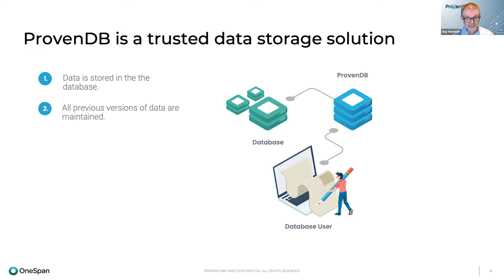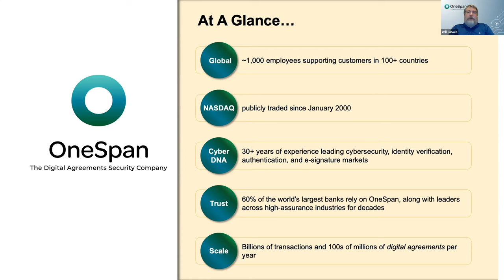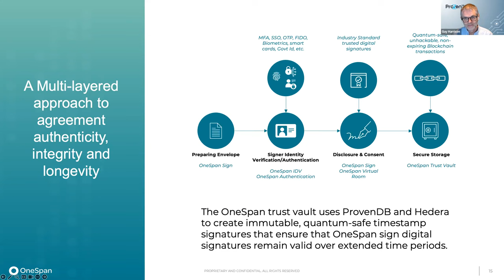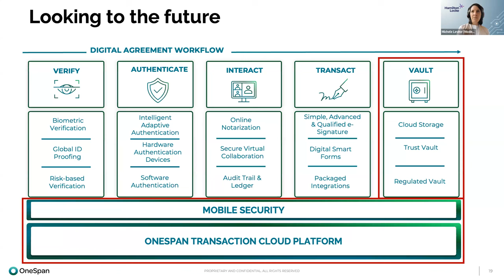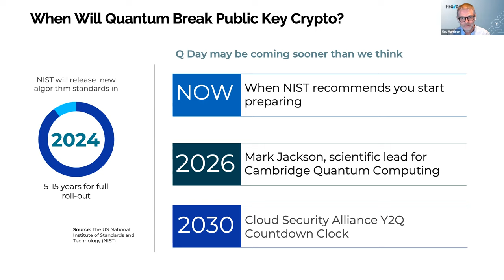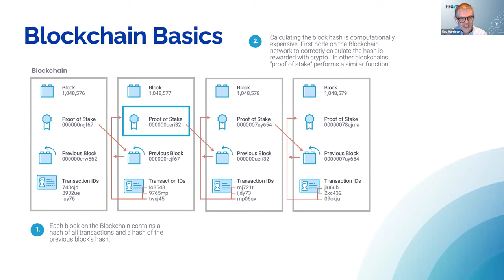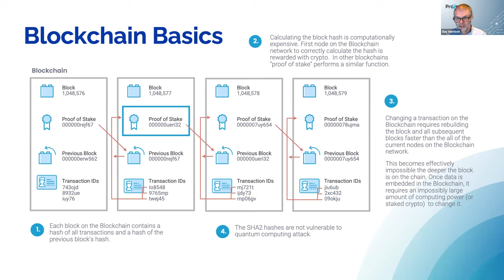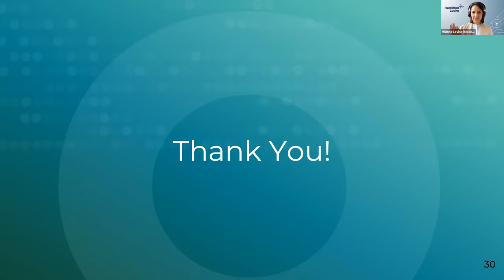How Australian Technology secures Digital Agreements and addresses challenges of Quantum computing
Webinar hosted by FinTech Australia and OneSpan: How Australian Technology secures Digital Agreements and addresses the challenges of Quantum computing

In an era marked by an ever-increasing erosion of trust and integrity across the digital landscape, safeguarding your digital agreements has never been more challenging.

Security risks like data breaches, private key theft, attacks to cloud storage, hacks by quantum computers can compromise the integrity of your digital assets.

Want to learn more? OneSpan and Fintech Australia are excited to share this exclusive webinar where we dived deep into the challenges & solutions that may invalidate digital signatures and documents.

Get insights from our experts on:
o Current business challenges around digital agreements and e-signatures
o Risks of future technologies like quantum computers
o How to build trust and confidence with blockchain

Speakers
o Guy Harrison, Enterprise Architect /Founder at ProvenDB
o Will LaSala, Field CTO Americas at OneSpan
o Michele Levine (Moderator), Partner at Hamilton Locke